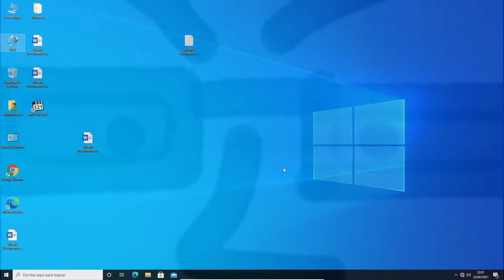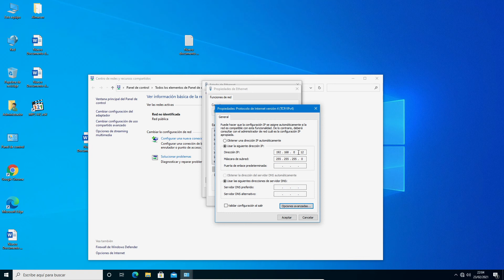¿Puedes tener Dos Direcciones IP con solo una tarjeta de RED?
Vídeo tutorial en el que se muestra como Agregar Dos o Mas direcciones IP a un Solo Adaptador de Red (con una sola Tarjeta de Red) de forma sencilla en un equipo con Windows 10.

🛒 Windows 10 Pro Key 100% Legal
🛒 Office 2019 Pro Plus Key 100% Legal

Can you have Two IP Addresses with just one RED card?
Video tutorial showing how to Add Two or More IP addresses to a Single Network Adapter (with a single Network Card) in a simple way on a Windows 10 computer.

Você pode ter dois endereços IP com apenas uma placa VERMELHA?
Tutorial em vídeo mostrando como adicionar dois ou mais endereços IP a um único adaptador de rede (com uma única placa de rede) de maneira simples em um computador Windows 10.

Puoi avere due indirizzi IP con una sola carta ROSSA?
Esercitazione video che mostra come aggiungere due o più indirizzi IP a un singolo adattatore di rete (con una singola scheda di rete) in modo semplice su un computer Windows 10.

Können Sie zwei IP-Adressen mit nur einer ROTEN Karte haben?
Video-Tutorial zum einfachen Hinzufügen von zwei oder mehr IP-Adressen zu einem einzelnen Netzwerkadapter (mit einer einzelnen Netzwerkkarte) auf einem Windows 10-Computer.

هل يمكنك الحصول على عنواني IP ببطاقة حمراء واحدة فقط؟
فيديو تعليمي يوضح كيفية إضافة عنوانين IP أو أكثر إلى محول شبكة واحد (باستخدام بطاقة شبكة واحدة) بطريقة بسيطة على جهاز كمبيوتر يعمل بنظام Windows 10.

Pouvez-vous avoir deux adresses IP avec une seule carte ROUGE?
Tutoriel vidéo montrant comment ajouter deux adresses IP ou plus à un seul adaptateur réseau (avec une seule carte réseau) de manière simple sur un ordinateur Windows 10.